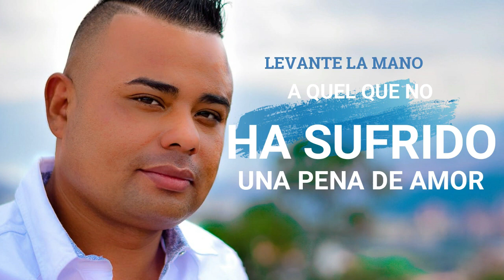Rubén Morales/ Me Tiene Bebiendo/ video lyric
Autor:  Sandro Cardona Orozco
INTÉRPRETE: RUBÉN MORALES

COMPARTIR CON TODOS SUS AMIGOS
PARA QUE DISFRUTEN DE BUENA MÚSICA POPULAR
DEJAR SUS COMENTARIOS👇